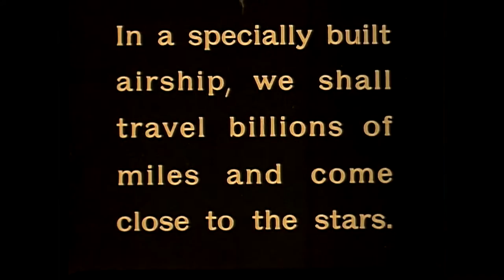The Vaudevillian - Come Take a Trip in My Airship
A hidden 1920's Medicine Show in the woods, flocks of folks stomping out from the forest to listen to the riot the band creates before the  presenter takes his stand at the podium selling his tonics, elixirs, snake oils & cure-alls...
If you hear the kazoos & carhorn fire, come quickly as The Vaudevillian beckons you to the Medicine Show!

Filmed by the talented Ian Steinberg of Hamilton, Ontario
Shot in the woods in Ancaster, Ontario
The Vaudevillian